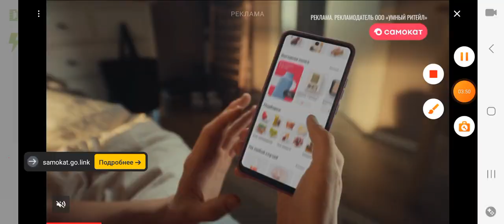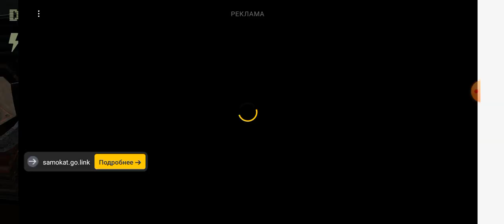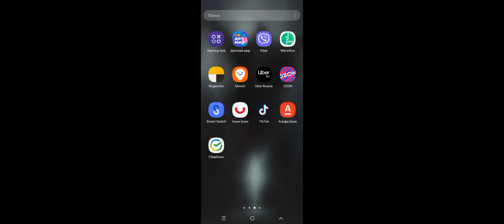Бакшот рулетка ААААААА